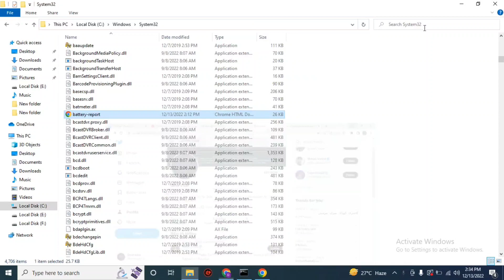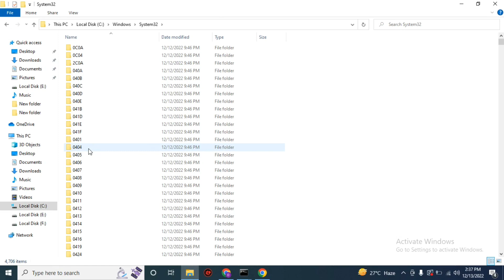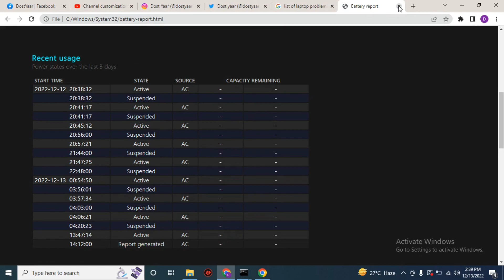How to test laptop battery status, capacity, life and it's mag.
In this video I am going to tell you how to get battery status no need any software and app just only using CMD
Prompt